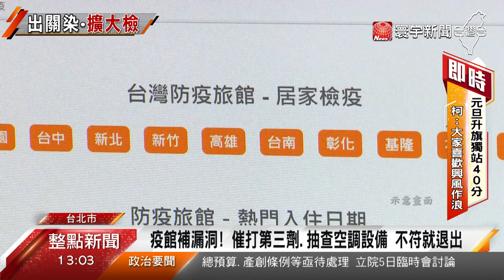防疫旅館群聚連環爆 柯文哲：員工需造冊打第3劑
農曆春節還沒到，但第一線的防疫旅館群聚案卻是連環爆。台北市先前有3家防疫旅館出現群聚，昨天晚上平面媒體又爆料，疑似多了3家。不過今天一早觀傳局澄清，沒有新增家數，一切也都在掌控之中。而台北市長柯文哲也呼籲，第3劑一定要打好打滿，甚至要求防疫旅館員工完整接種2劑，接下來也在研擬，第3劑接種率要在1月底達到50%。